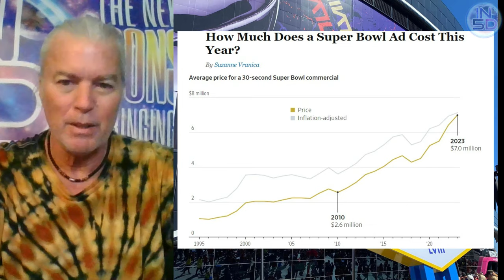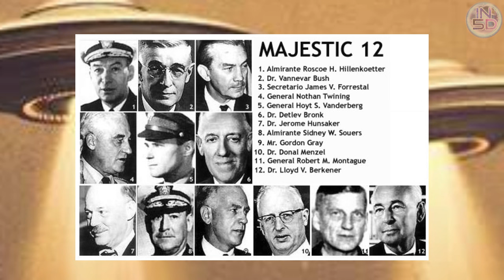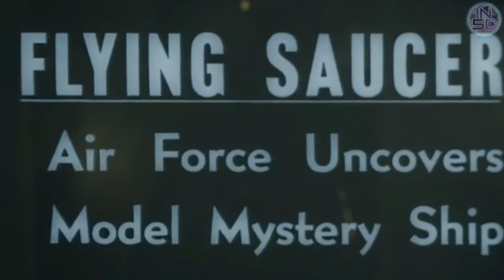Hello Down There UFO Super Bowl Ad - Is This Soft Disclosure or The Last Card?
Did we just get soft disclosure on a Super Bowl commercial?